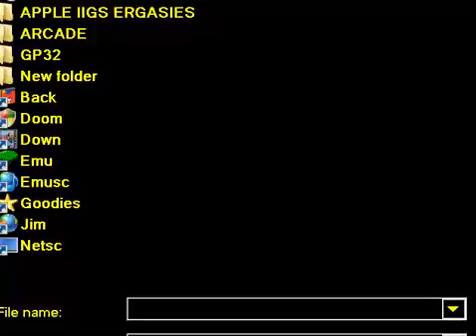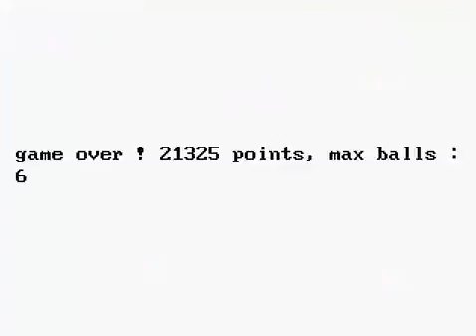GAMEPARK GP32 NOIDZ PD GAME